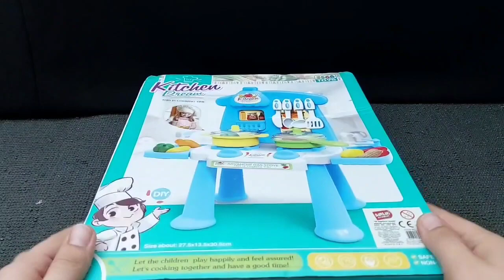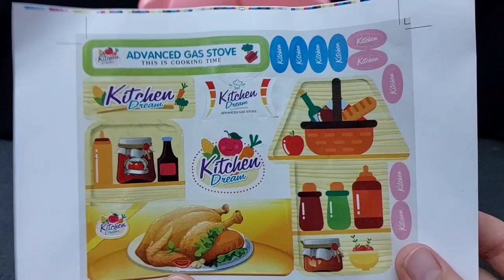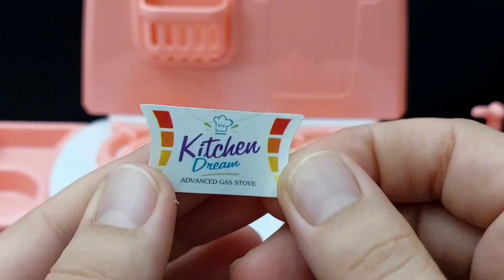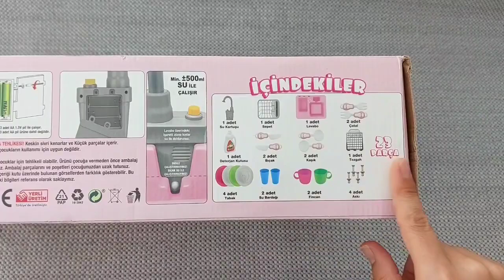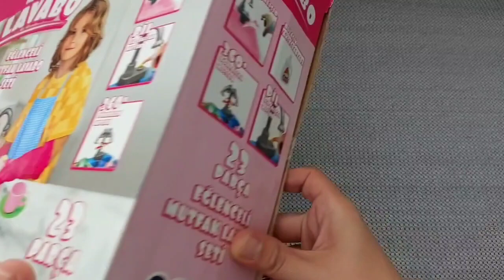4 minutes satisfying with unboxing Hello kitty sanrio kitchen set, mermaid | ASRM